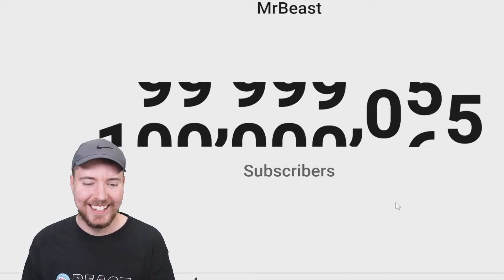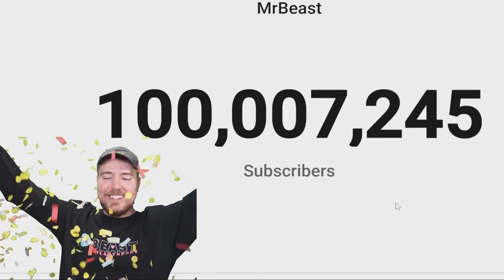PewDiePie REACTS TO MRBEAST 100 MILLION SUBSCRIBERS!